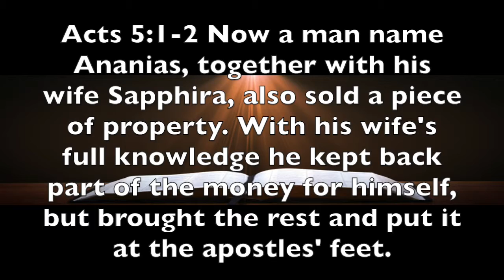Acts 5:1-2 Are You Holding Back?